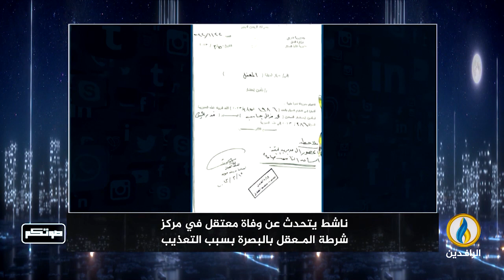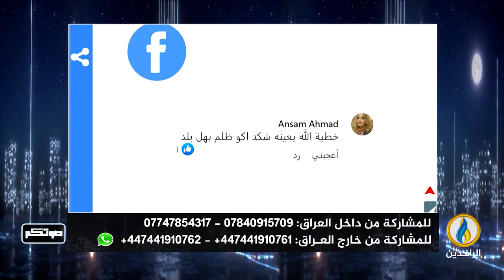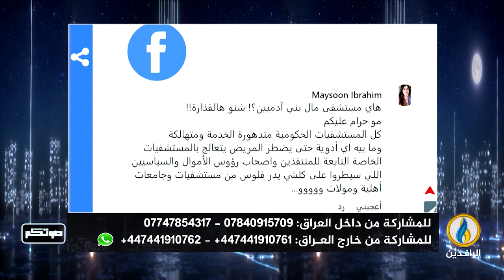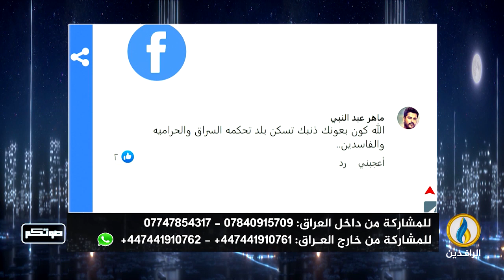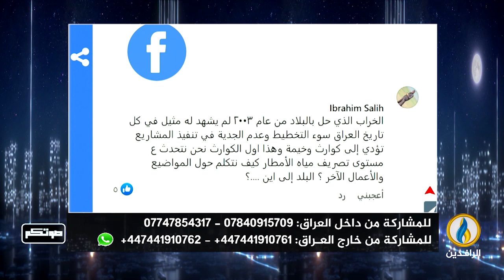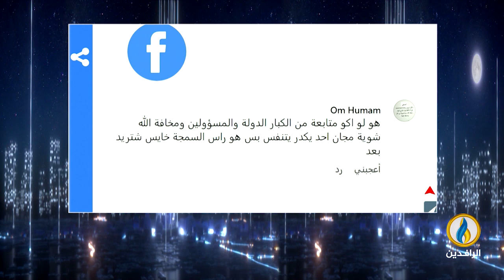صوتكم | 21 - 3 - 2023